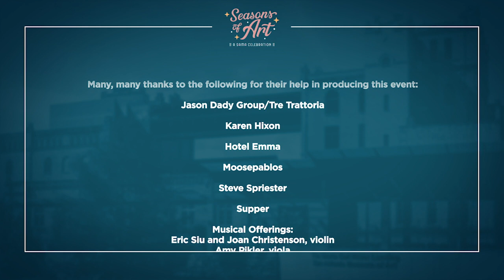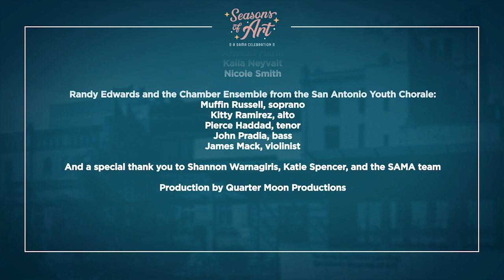Seasons of Art - 2020 Fundraiser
Your support allows SAMA to continue to provide extraordinary experiences with art, digitally and in person.
or text LOVESAMA to 36413

About the event:
The artists were inspired by the 4 seasons and artworks in the collection:
- Spring: Musical Offerings String Quartet performs Chinese Folk Songs by Zhou Long
- Summer: A performance by mariachi Trio San Antonio
- Autumn: Andrea “Vocab” Sanderson (@vocabulous) performs an original piece accompanied by flamenco dancer Tamara Adira and guitarist Randy Cordero
- Winter: The Ballet Conservatory of South Texas Senior Company (@balletconservatorysotx) performs “Waltz of the Snowflakes” from The Nutcracker Suite

BONUS: The Chamber Ensemble from San Antonio Youth Chorale (@sa_youth_chorale) sings "Auld Lang Syne"